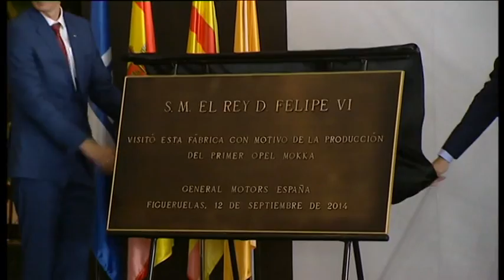El Rey visita la planta de producción de General Motors España en Figueruelas (Zaragoza)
Su Majestad el Rey visitó la Planta que la multinacional General Motors tiene en la localidad aragonesa de Figueruelas, donde asistió a la salida de la cadena de montaje del primer modelo Opel Mokka fabricado en esta Planta.

Al acto conmemorativo asistieron más de 200 personas entre autoridades, empresarios de las principales compañías colaboradoras del sector y miembros del Consejo Directivo de la compañía. Entre ellas, la secretaria de Estado de Turismo, Isabel Borrego, que acompaño a Don Felipe desde Madrid, la presidenta de Aragón, Luisa Fernanda Rudi; el presidente de las Cortes de Aragón, José Ángel Biel; el delegado del Gobierno en la Comunidad Autónoma de Aragón, Gustavo Alcalde; el director general de GM España, Antonio Cobo y el miembro del Consejo de Administración y director financiero de Opel / Vauxhall, Michael Lohscheller.
Atendiendo a las explicaciones  del director de manufacturas de GM España, Ignacio Bueno, Su Majestad el Rey recorrió, en un tren eléctrico, la factoría deteniéndose en la línea de prensa nº 11, donde saludo al comité de empresa, el puesto de control de calidad de carrocerías, la zona de montaje interior y las bandas de salida de vehículos, al final de la línea de montaje.

Finalizado el recorrido, Don Felipe se acercó al primer Opel Mokka de producción de serie, que forma parte del museo de la factoría, tras fotografiarse con un grupo de empleados, firmó en el capó del coche.

A continuación, Su Majestad el Rey acompañado del director general de GM España y del vicepresidente de finanzas de Opel Group, condujo un Opel Mokka por la zona de pruebas de vehículos en las instalaciones de la factoría.

Posteriormente, en el edificio de dirección, donde se encontraba una exposición de los modelos de vehículos fabricados en la planta, Su Majestad el Rey descubrió una placa conmemorativa, que puso fin al acto.

La planta de General Motors España en Zaragoza ha comenzado la preproducción del SUV compacto Opel Mokka en mayo de 2014, un modelo que, hasta ahora, se fabricaba en exclusiva en planta de Bupyeong (Corea del Sur) para todo el mundo.

Esta Planta de Zaragoza representa el 30,8% de la fabricación de vehículos y el 42% de los componentes y alrededor del 20% de la plantilla de manufacturas de General Motors Europa.

General Motors España genera casi 6.000 puestos de trabajo directos, además de los indirectos- Por cada empleo directo, se estima 4 indirectos, en la base de proveedores y servicios.